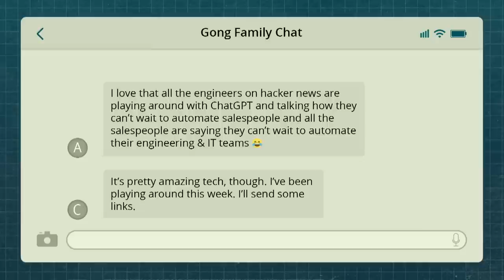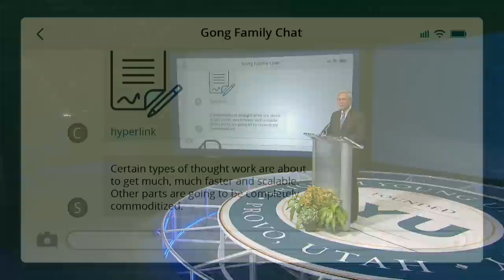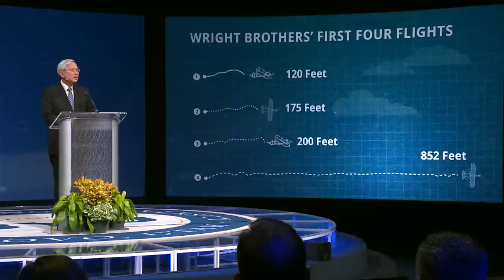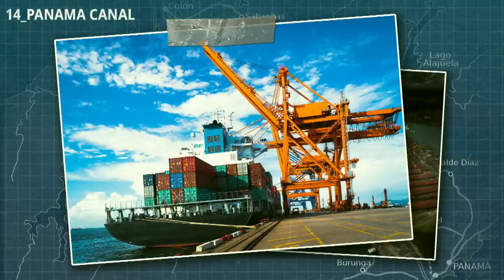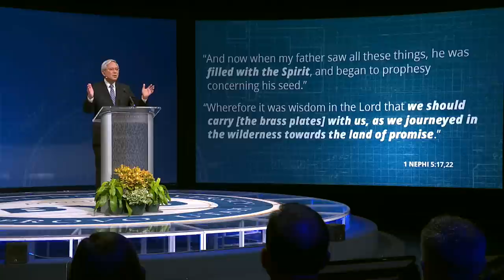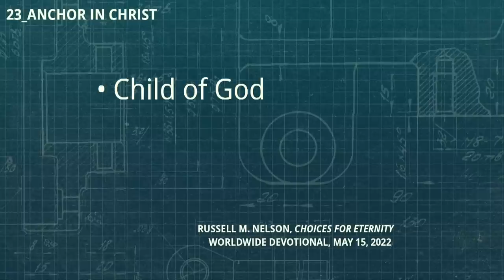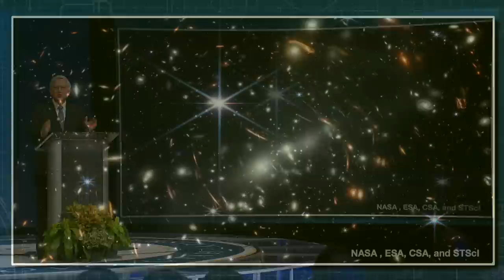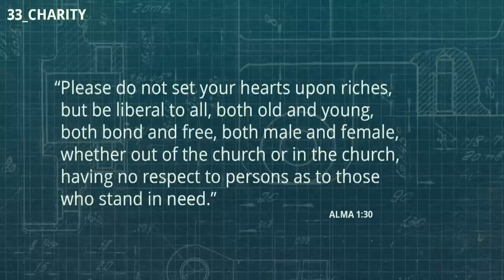Our Own Best Story | Gerrit W. Gong | 2023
We can create our our best story by focusing on spiritual identity and relationships instead of focusing on our external environments.